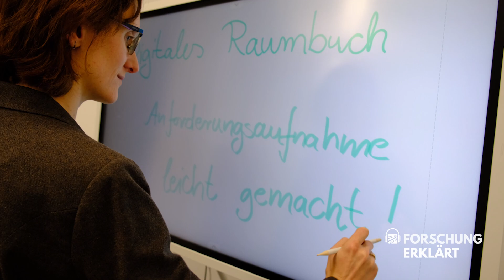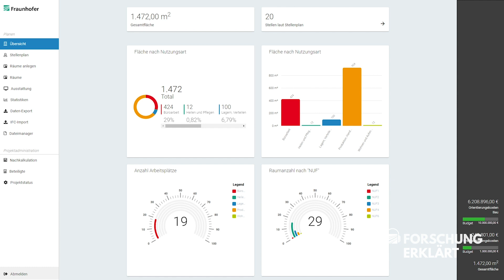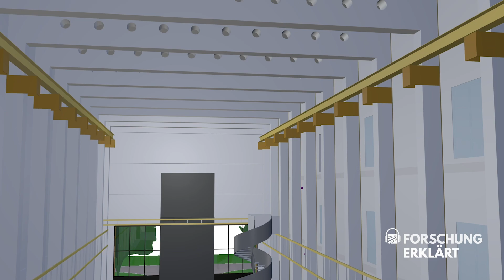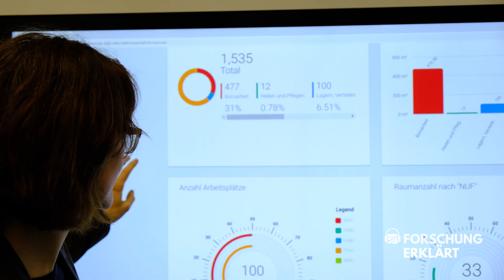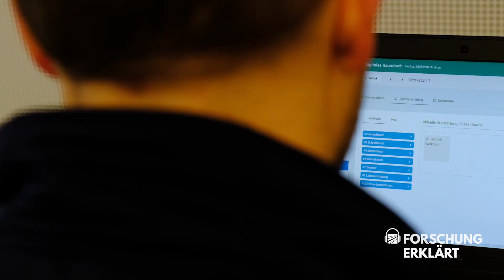Forschung erklärt: Das digitale Raumbuch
Der Bau eines öffentlichen Gebäudes und insbesondere eines Forschungsinstituts hat es in sich. Denn solche Bauwerke sind keine Gebäude von der Stange. Labore mit spezieller Technik oder besonderen Lüftungsanlagen müssen geplant und während des Baus, den Anforderungen entsprechend, richtig umgesetzt werden. Dabei ist schon in der Planungsphase an Vieles zu denken. Das digitale Raumbuch vom Fraunhofer IFF wurde als Assistenzsystem für die Bauplanung entwickelt, das alle baurechtlichen Vorgaben und inhaltlichen, räumlichen Anforderungen an das neue Gebäude oder den Umbau digital sammelt und speichert. Es bildet damit die Grundlage für die Budgetierung, die Planung und die Ausführung des Bauprojekts und folgt der Idee des digitalen Bauens. Mehr Info